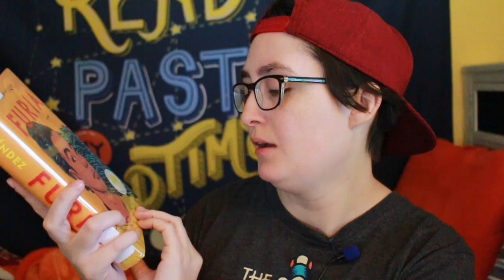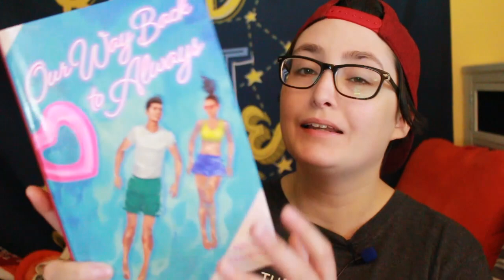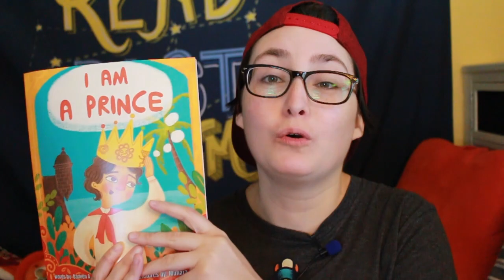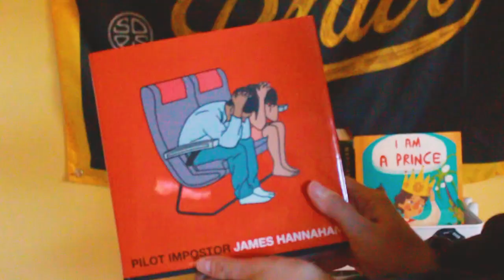Indigathon 2021 TBR, Library Book Haul, and A Book Haul! [CC]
[CC] Indigathon 2021 TBR, Library Book Haul, and 2021 Fall Pre-Orders!

In this video, I share my Indigathon 2021 TBR, books I picked up from the library, my Fall 2021 pre-orders, and a book I was sent by the publisher, Soft Skull Press! Are you participating in Indigathon? Let me know what you're reading in the comments.

I AM A PRINCE by Damian A. Lopez

📚 INDIGATHON TBR 📚
It's Never Going to Be Okay by Jaye Simpson
Apple in the Middle by Dawn E. Quigley *Group Book*
Ancestors Approved edited by Cynthia Leitch Smith
Call Me Indian: From the Trauma of Residential School to Becoming the NHL's First Treaty Indigenous Player by Fred Sasakamoose

00:00 Intro 0:36
0:37 Indigathon, Book Haul, and Library Haul 3:37
3:38 Library Haul Continued 5:14
5:15 Books I Ordered
7:00 Book I Was Sent by Soft Skull Press 7:39
7:40 Outro 8:05

◼ ABOUT ME ◼
Hi! My name is Alex, I'm a transmasculine Booktuber & my pronouns ARE he/him/his. Welcome back to another video! If you're new here, I talk about queer and LGBTQ+ books and create bookish challenges such as having things control my TBRs and my weekend.